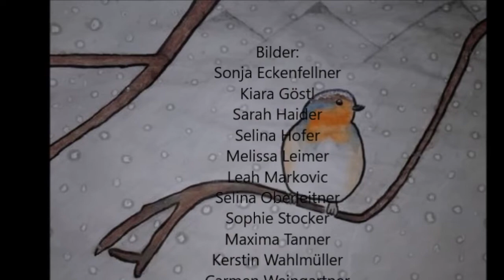9.12. Winterlandschaft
Die 9. Tür des Adventkalenders ist aufgegangen.
Dies hier ist der musikalisch-künstlerische Beitrag für den 9.Dezember.